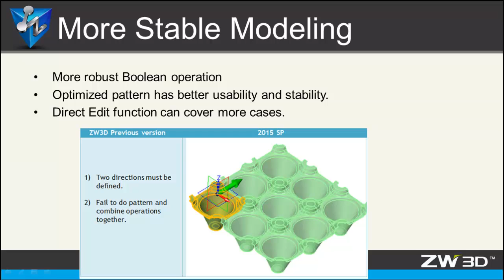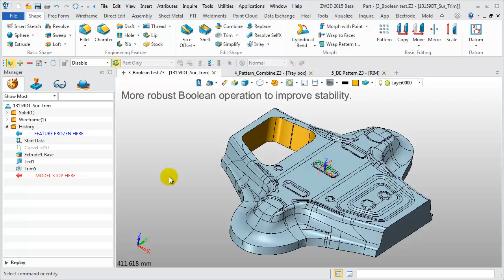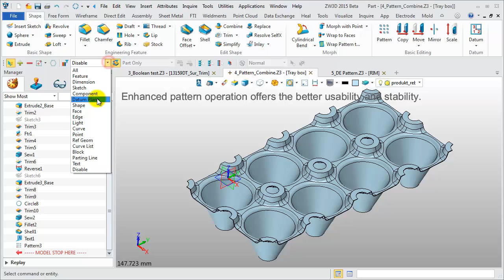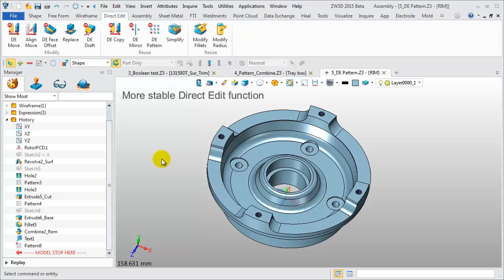ZW3D 2015 SP NEW FEATURES: More Stable Modeling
Modeling stability improvements mainly reflect in Boolean operation, pattern and direct edit functions. Get a FREE ZW3D Trial at: www. zw3d.com...